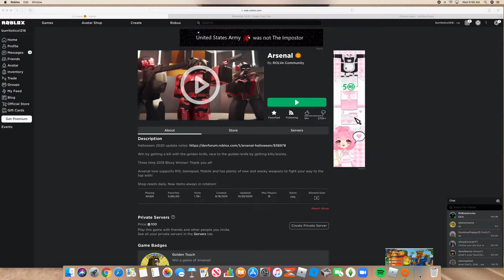Hackula Needs To Be Nerfed